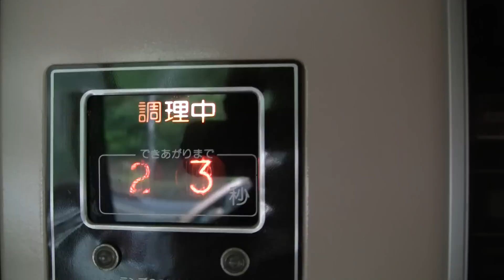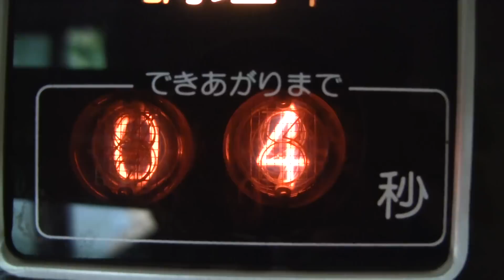自販機から手打ちうどん！ ベンダーショップもみぢの里 岡山県真庭市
☆店舗情報
2010年7月13日 西日本懐かし自販機巡り その19
岡山県真庭市 ベンダーショップもみぢの里 天ぷらうどん
撮影機材 : Canon EOS Kiss X4, HF S11, GITZO G1228+G1275

(お店の許可をいただいて撮影しています。)